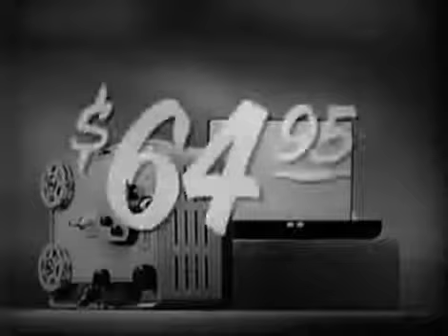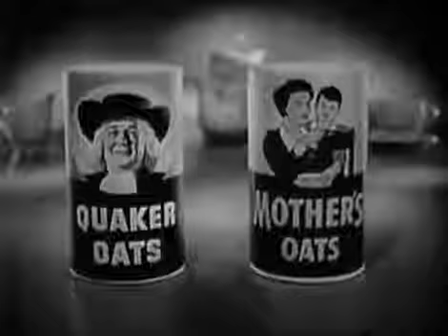Ozzie & Harriet ~ The Insurance Policy ~ Season 2, Episode 13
Ozzie and Thorny find themselves stuck on a rooftop without a ladder on which to climb down. The Adventures of Ozzie and Harriet is an American sitcom, airing .

Ozzie Deals with an insurance agent regarding a lost gold pin.

The Adventures of Ozzie and Harriet is an American sitcom, airing on ABC from October 3, 1952, through April 23, 1966, starring the real-life Nelson family.